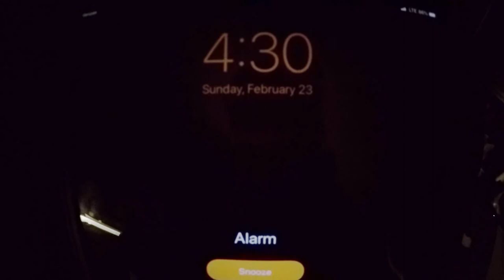FLW Pro Circuit Harris Chain Championship Sunday, VLOG #2 part 4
Here is my FLW Pro Circuit Harris Chain VLOG #2, pt. 4 which is the final day of competition from take off through my travel back home in Texas.

Artist: Aakash Gandhi track: Lunar Levitation

*Artist: Track Tribe  Track: Case Study